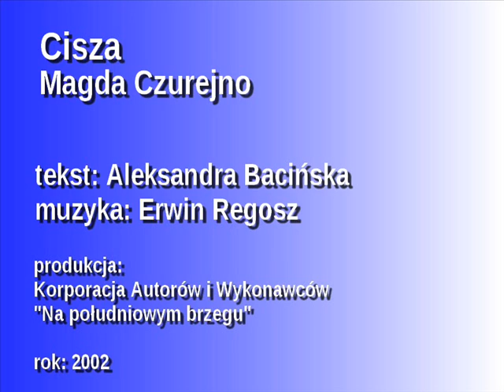Cisza - Magda Czurejno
tekst: Aleksandra Bacińska
muzyka: Erwin Regosz
produkcja: Korporacja Autorów i Wykonawców "Na południowym brzegu"
rok: 2002